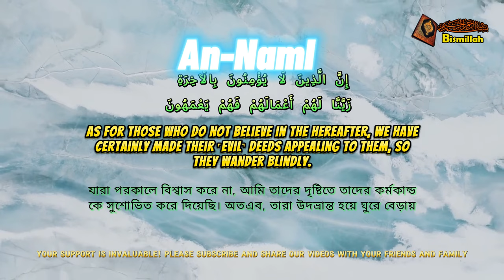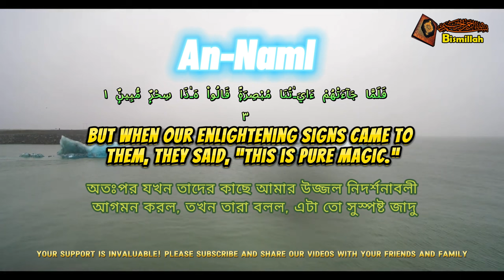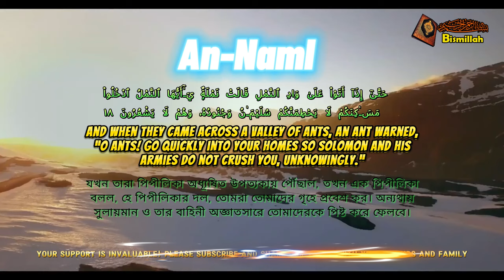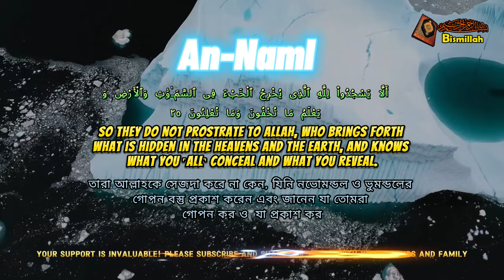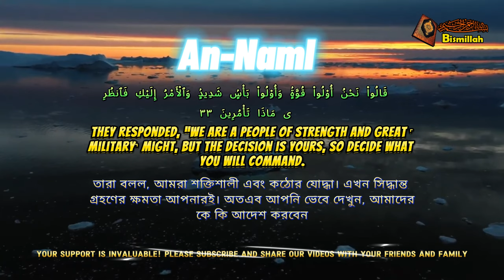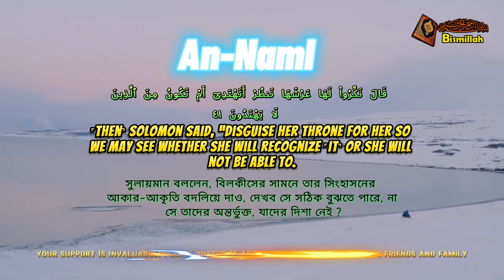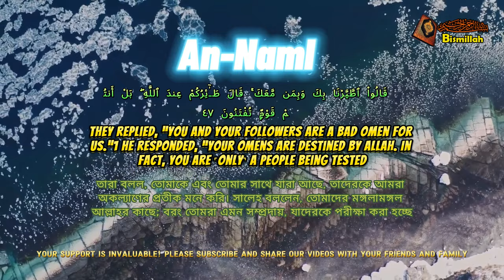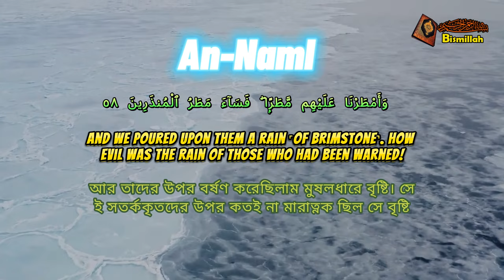Surah Al-Naml: Divine Acts That Will Leave You Stunned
📖 **Surah Al-Naml** - The Ants 🐜 | Recitation and Explanation

In this video, we delve into the beautiful and profound verses of Surah Al-Naml, the 27th chapter of the Holy Quran. This Surah, named after the ants, contains powerful lessons and stories, including the story of Prophet Solomon (Sulaiman) and the Queen of Sheba. Join us as we explore the wisdom and guidance embedded in these verses.

Your support helps us continue to spread the message of Islam.